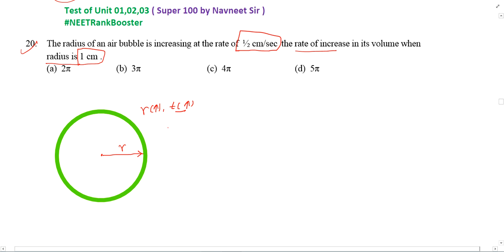The radius of an air bubble is increasing at the rate of 1/2 cm/sec the rate of increase in its